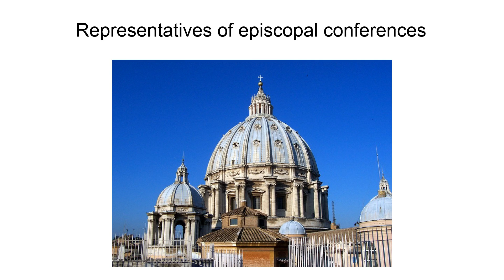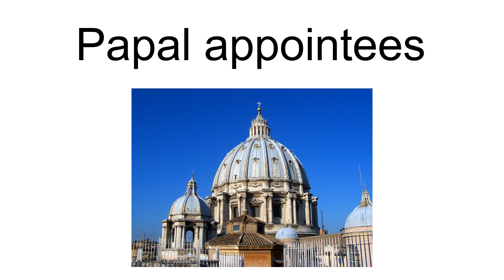List Of Participants At The Third Extraordinary General Assembly Of The Synod Of Bishops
In addition to Pope Francis, who served as president of the Third Extraordinary General Assembly of the Synod of Bishops, which met on 5–19 October 2014, there were 15 other classes of participants. Cardinal Lorenzo Baldisseri served as Secretary General, Cardinal Péter Erdő was the Relator General, and Archbishop Bruno Forte was the Special Secretary. The delegate presidents Cardinals André Vingt-Trois, Luis Antonio G. Tagle, and Raymundo Damasceno Assis. The Commission for the Message had Cardinal Gianfranco Ravasi as president and Archbishop Víctor Manuel Fernández as secretary. Bishop Fabio Fabene, undersecretary of the Synod of Bishops, also participated.